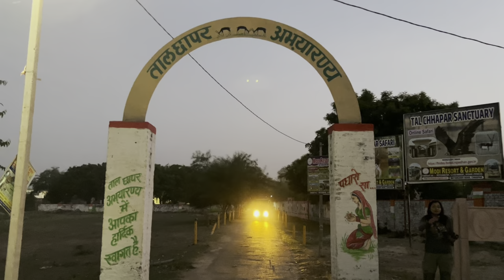राजस्थान का Local Food 🍱दाल -बाटी- चूरमाँ! Poonam Bisht! Daily Vlog!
Jai Bholenath 🙏🏻❤️
Poonam Bisht (Daily Vlog)

Vlog Timing - 7pm Daily

Content- Culture Of Uttarakhand/ Daily Routine/ Lifestyle/ Travelling Vlog! Wildlife Tours

Black Buck In Tak Chhapar
Tal Chhapar Sightings

Main Camera- I phone 13 Pro
Mic    - Rode Wireless Go II Dual Channel
Tripod - Gorilla
Editing App- VN / I Movie